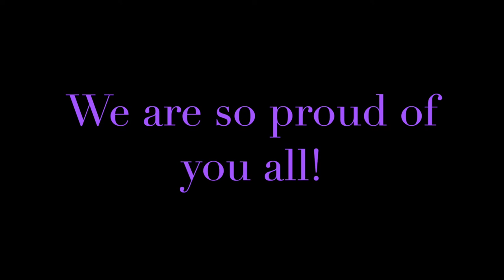Duanesburg coaches salute spring varsity athletes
Go Eagles! Our coaches and staff salute Duanesburg High School's spring varsity athletes.